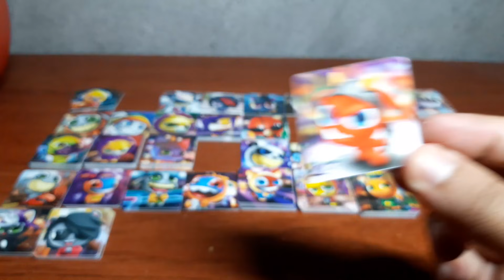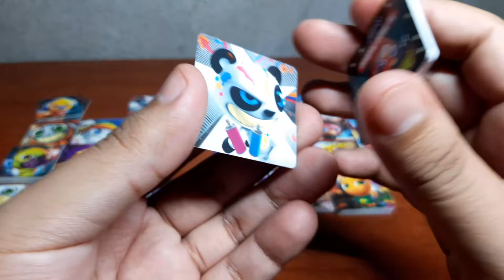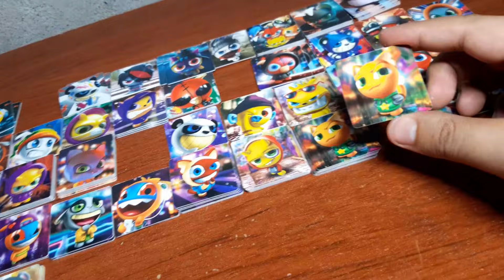Gaste mis ahorros en Vuala Sorpresa Pinky Pow